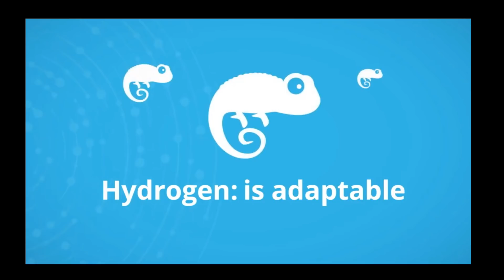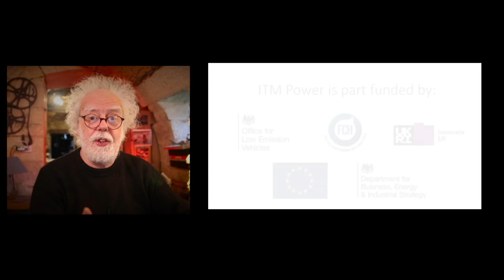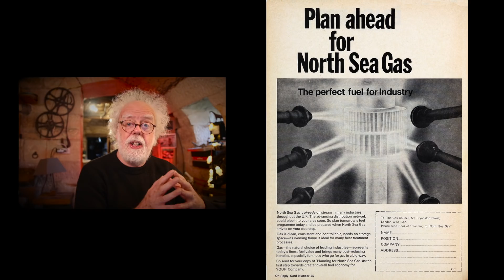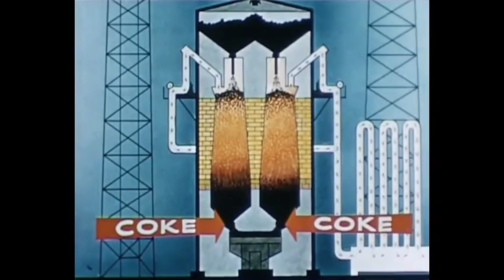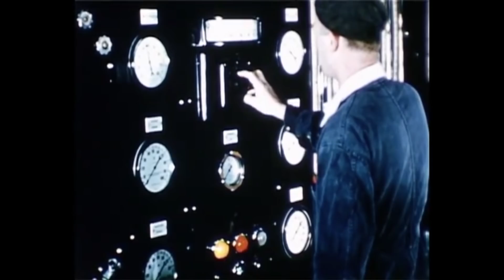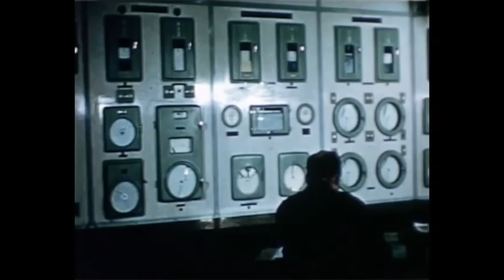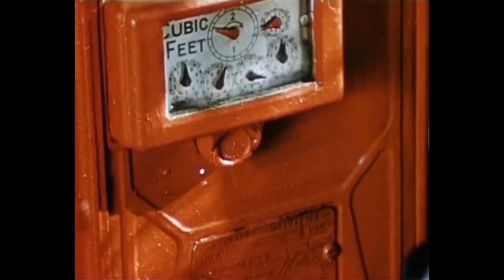Burning Hydrogen - Prof Simon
A new project in Sheffield  UK, injects 20% hydrogen into the gas system and cuts CO2 emissions dramatically. Prof Simon investigates